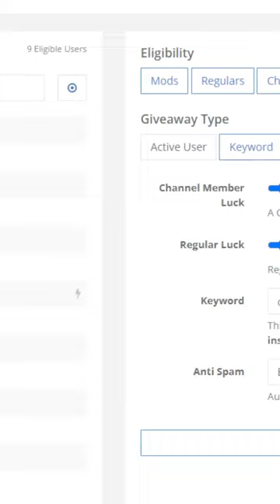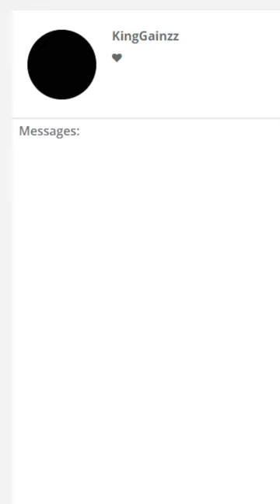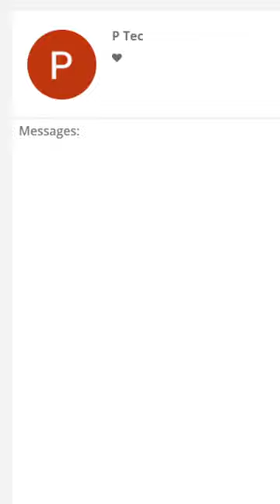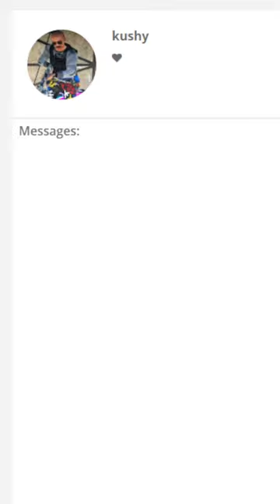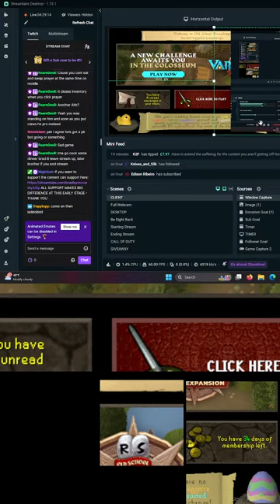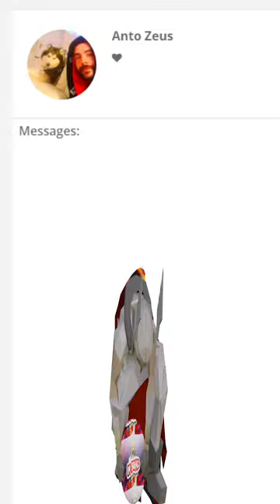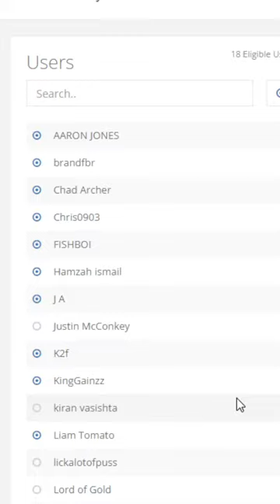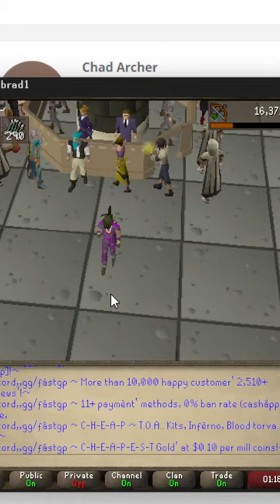was OP af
The Grind is real boys..